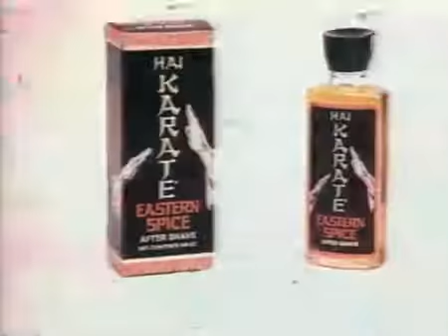Valerie Leon Hai Karate Aftershave Commercial Eastern Spice